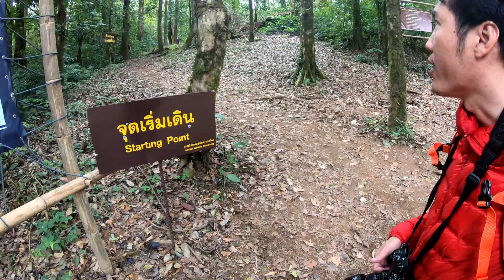ดอยม่อนจอง 2019 | Travel VLOG